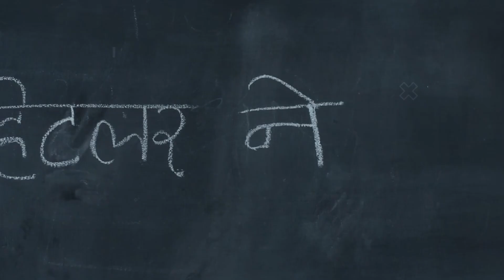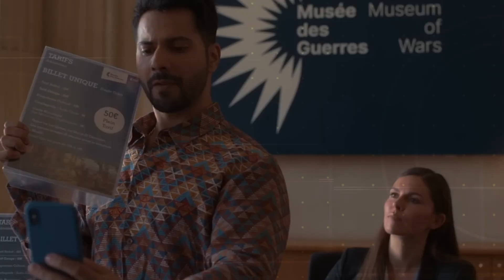Bawaal Movie 2023 Explained in Hindi | Bawaal Movie Full Watch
Bawaal Movie 2023 Explained in Hindi

दोस्तों, आज हम एक्सप्लेन करने वाले हैं। हाल ही में आई मूवी बवाल जिसमें वरुण धवन और जाह्नवी कपूर लीड रोल में हैं और ये मूवी लोगों को काफी पसंद भी आ रही है। इसलिए बिना समय गंवाए एक्सप्लेनेशन शुरू करते हैं। दोस्तों मूवी की शुरुआत में अजय दीक्षित को दिखाते हैं जो कि लखनऊ में अपने मम्मी पापा के साथ रहता है। आज जय दीक्षित को सब लोग प्यार से अज्जू भाई बुलाते हैं और अज्जू एक स्कूल में टीचर है जो कि बच्चों को हिस्टरी पढ़ाता है। आज जो को हिस्टरी पढ़ना नहीं आता, मगर वह बच्चों को पेपर में पास करके

Note:We makes new recaps to Influence People to watch these movies which are truly hidden gems to Entertain people. This video is all about explaining the movie from our own point of view. For the Explanation, we have used Most of the video clips from The Movie for better understanding.
Any footage in this video has only been used to communicate a message (understandable) to the audience. We don't plan to violate anyone's rights. Thanks